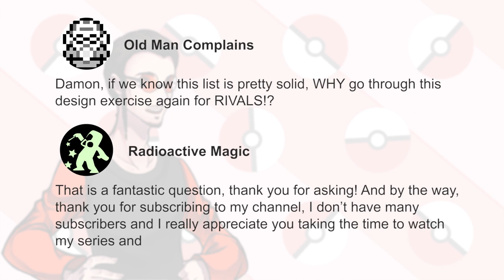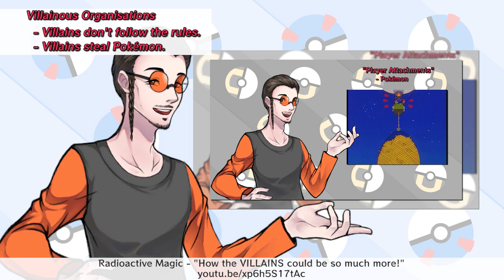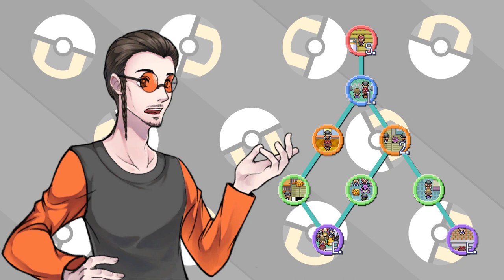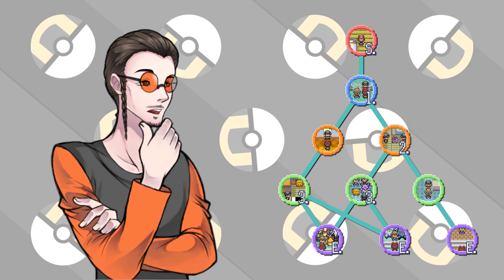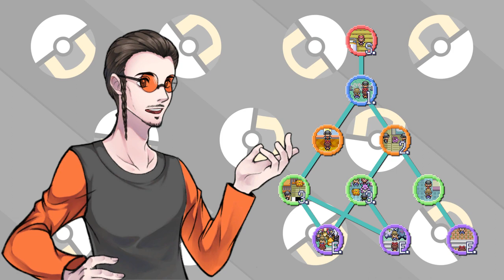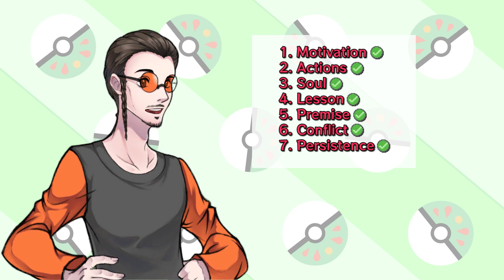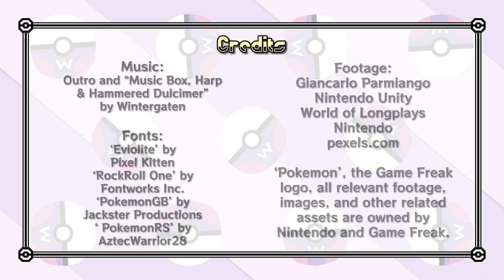A Different Way To Write A RIVAL!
There are a number of Game Design and Story Telling techniques that Pokemon has never used... Let's see how they could be used, with this new Rival!

0:00 Intro
0:20 The checklist of good character design
2:30 New mechanics for Pokemon Rivals
8:08 A quick note from past videos
9:00 The new Rival
18:13 Reviewing my own work